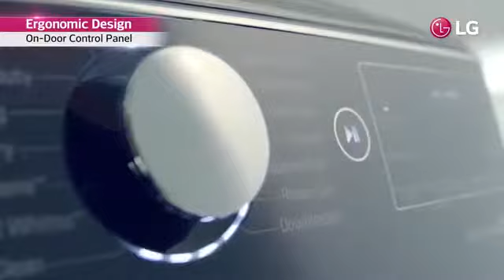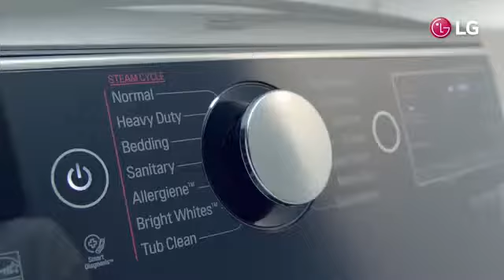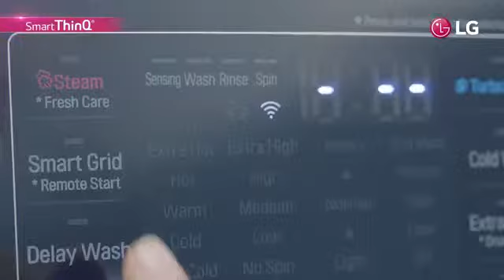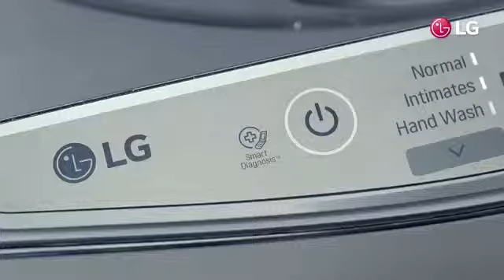LG TWINWash WASHING MACHINE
LG introduces the world’s first innovative LG TWINWash™, which changes the washing paradigm. The LG TWINWash™ is all about efficiency and convenience, helping you wash two separate loads at the same time effectively with ease. This film explains its features in details. Discover more: Product Film TWINWash™ Front Load TWINWash™ Mini